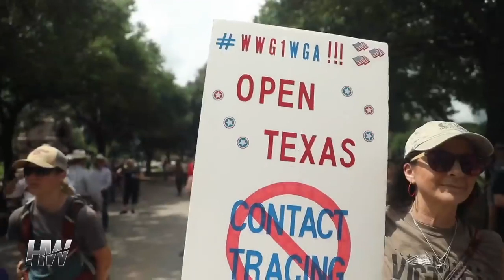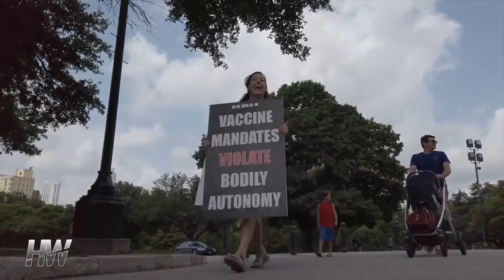DOES AMERICA WANT TO OPEN UP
[Mirrored]